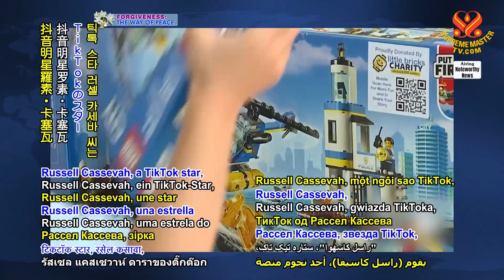1764 NWN 5 hero rescues unconscious man from train tracks in Chicago, USA 1080p